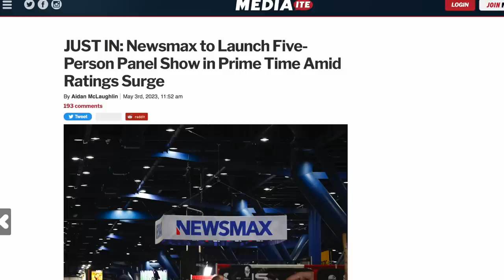This Tucker Carlson Text Reportedly Lead Him Being Fired from Fox News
The New York Times is reporting that a text message Tucker Carlson sent to a producer on January 7th, 2021 is what likely lead to his termination at Fox News. We'll talk about the text and Tucker Carlson's history at Fox News in this segment.